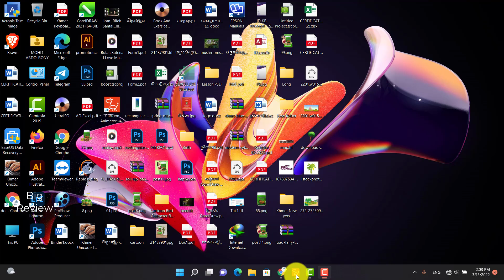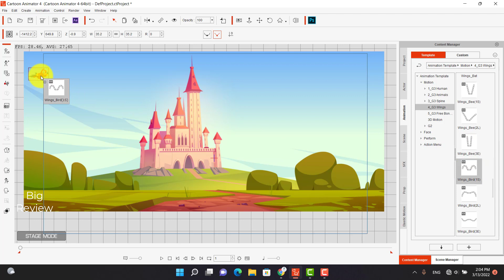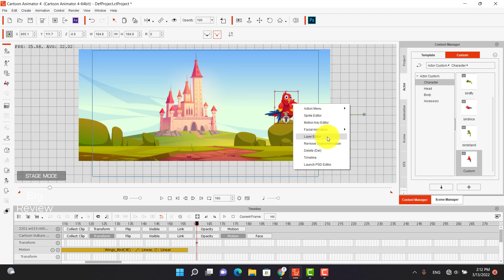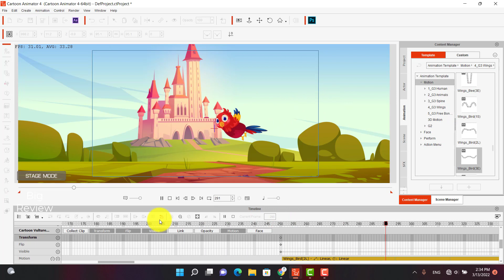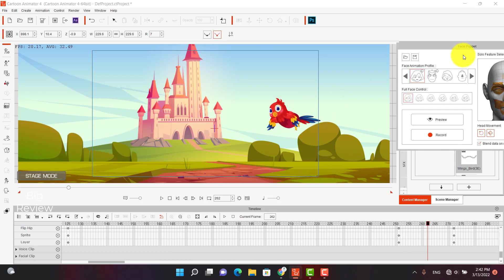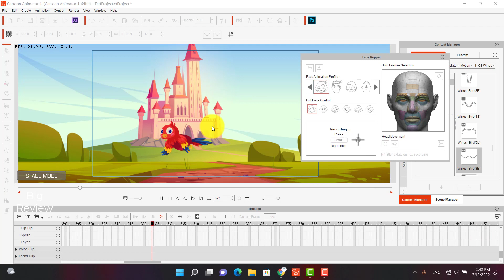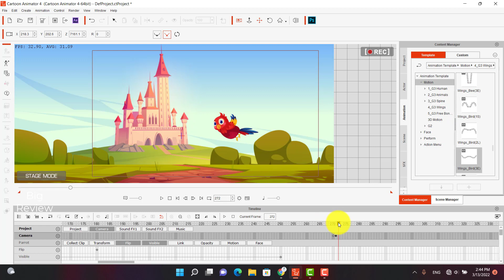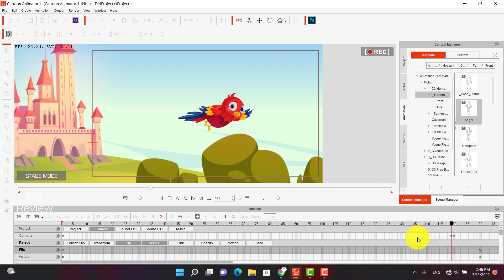how to use Visible in cartoon Animator 4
Hi everyone this video i want to show you about " how to use Visible in catoon Animator 4 "  in Cartoon Animator 4 in Cartoon animator 4.